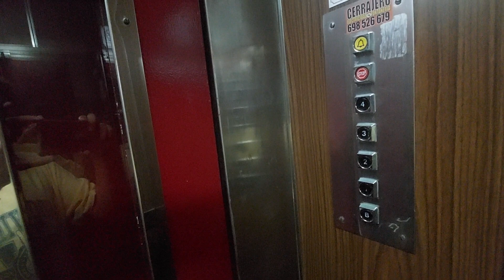Old Diplomat lift in a building Cabo Palos - Esc. 3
Location: Ctra. del Far, 56, Esc. 3, Salou, Tarragona
Capacity: 300 kg 4 pers
Serial num: RAE 4339
Cabin lift: Wood
Floors served: 5 - B, 1, 2, 3, 4
Doors: 1, 2
Name's building: Cabo Palos
Year built: 1983